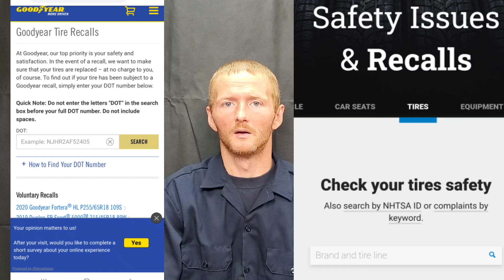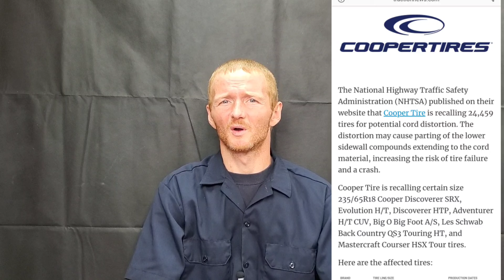DO NOT USE this tire? GoodYear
Serious injury or death can be caused by using  GoodYear tires that have actually issued a recall. Other concerns with michelin tires of all sizes not to forget cooper tires and the best car tires for traction even racing or just driving really fast. The problem is with the tread and belt also cord distortion. The NHTSA can confirm recalls you may have questions about.  How about the infamous Firestone tires they definitely have had their share of problems. p215/65 r15 , p175/60 r16 p185/55 r16 p215/60 r16 p195/55 r16 245/75/16 265/75 16. check for car tire recalls. Today on Nates interactive auto fint out what is best for you. what manufacturer makes the safest tires.